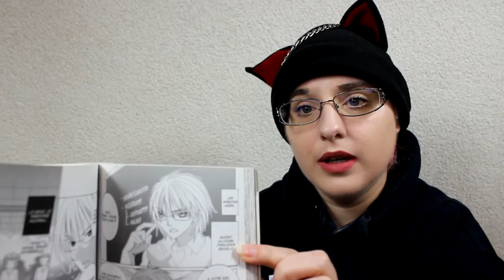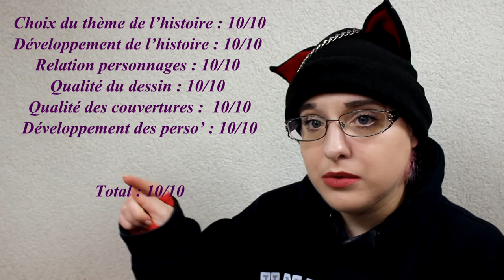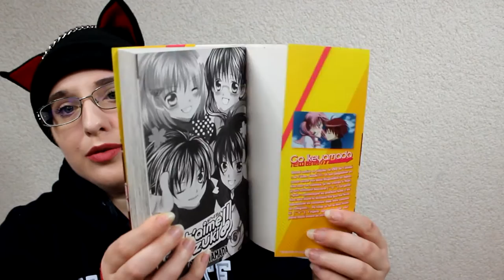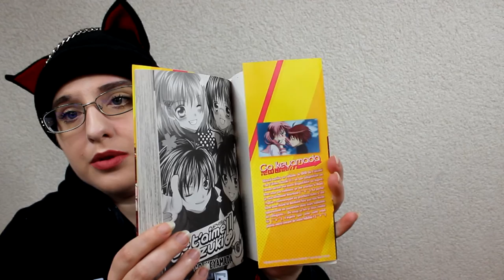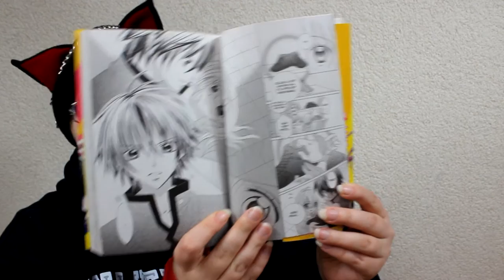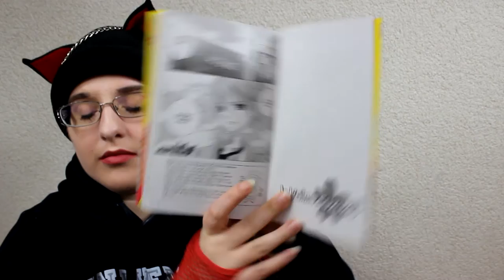[Bilan Lecture] Je t'aime Suzuki 2/3 (shojo// éditions kurokawa)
RÉSUMÉ :
C’est le jour de la rentrée au collège pour Hikaru Suzuki et son amie d’enfance, Chihiro. Hikaru n’est pas encore arrivé en classe qu’il prend la défense d’une nouvelle élève, Sayaka. D’une timidité extrême, la jeune fille cache un secret inattendu : passionnée de comédie, elle change du tout au tout dès qu’elle monte sur les planches ! Dans le même temps, un autre élève, dont le nom est lui aussi Suzuki, se fait remarquer pour son comportement odieux…

♡ Hibi :
♥ kik. : HibikiPandi
♥ SNUPPS : HibiYume
♥ Periscope : HibiYume
♥ Fyuse : hibiyume

Boîte Postale :
Hibiki YUME
 BP 10002
 17360 saint Aigulin